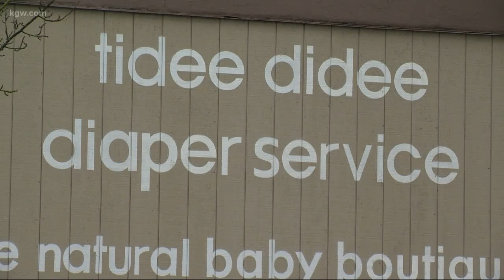Dirty diapers piling up at diaper service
Dirty diapers are piling up at a Portland diaper service after a small fire.